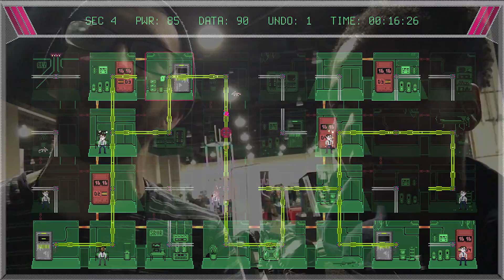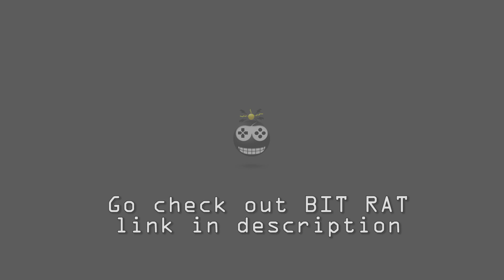BitRat Indie Game Interview at MAGfest 2017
Hurrican Kazama links up with Brian from Bucket Drum Games to talk about their upcoming Indie title BITRAT @ MAGfest 2017